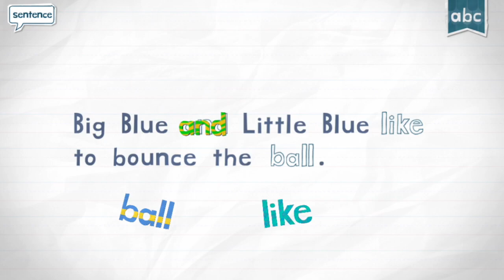Play & Learn - Endless Reader - The Word AND - Endless Alphabet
Teach kids all about words and pronunciation with the beautiful Endless Reader app from the makers of Endless Alphabet. After spelling the word with the animated letters, place the words in a sentence to watch a custom animated short movie that explain what the sentence means. This video covers the word AND.

Play and Learn, the channel where your kids can play, have fun and learn at the same time.

App Description:
** App Store's Editor's Choice **

*From the team at ORIGINATOR - the creators of the beloved Endless Alphabet and Sesame Street's Monster at the End of This Book and Another Monster. Originator is a team of passionate artists and engineers dedicated to the best education+entertainment apps for kids.*

Features:
- 6 words free to try with additional word packs available for purchase.
- 3D Touch on iPhone 6s and iPhone 6s Plus makes letters and words react in an extra special way!